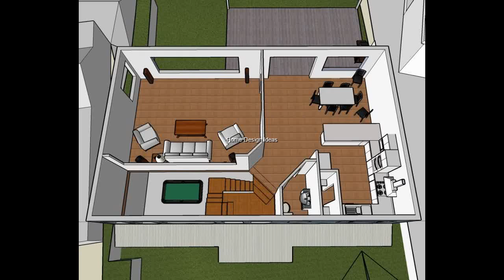Galley Kitchen Ideas | Kinds of Galley Kitchen Ideas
Kinds of Galley Kitchen Ideas
Although you do not have big space in your kitchen, you still have your modern kitchen with galley kitchen ideas. It will help you to make your little kitchen awesome.

You have bought your ideal house but unfortunately your kitchen is not really big enough to decorate your kitchen with your dream kitchen design. Do not worry about it. Although you just have a small kitchen, you still have decorated your kitchen with galley kitchen ideas. These ideas are also the best idea for you to make your little kitchen become awesome kitchen. Many people who have little kitchen use this idea because it will make your kitchen beautiful. For those who have small kitchen, you just apply this idea and get your best kitchen.

If you have decided that galley kitchen ideas is the best idea for you. The first thing that you have to do is you must think about cabinets. You must know how big they are for your galley kitchen, apply a small cabinet but functional one.  And the second, you must think about stove and sink. You can put them close each other because it will more useful than you put them in far places. And the third, you may think about color for your kitchen. By using brown and white will make your kitchen more beautiful. And you may use classic lamps if you want.